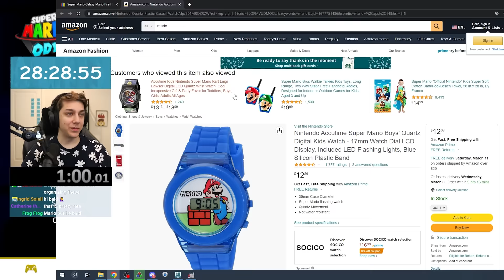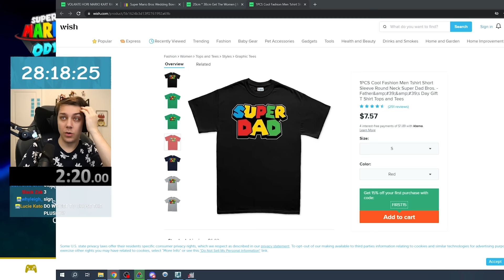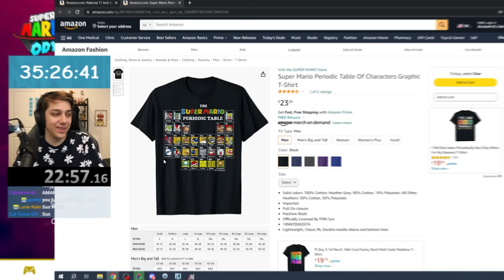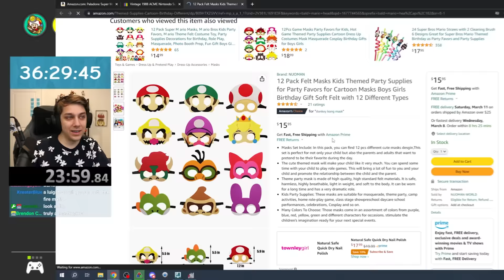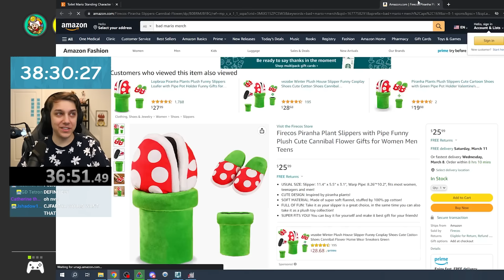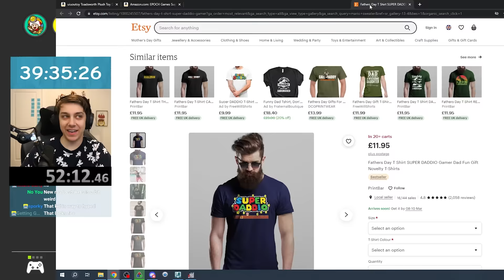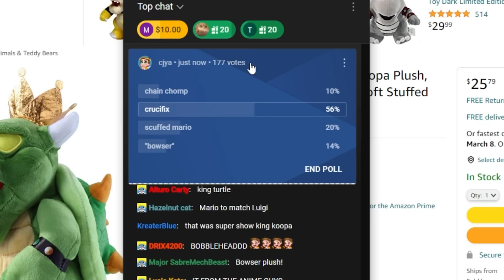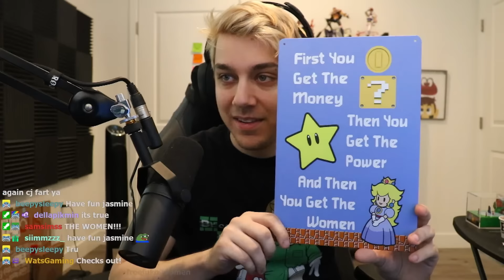If I bonk, I buy scuffed Mario merch